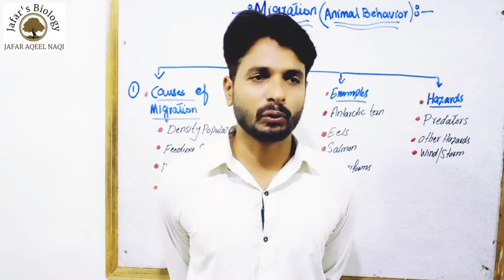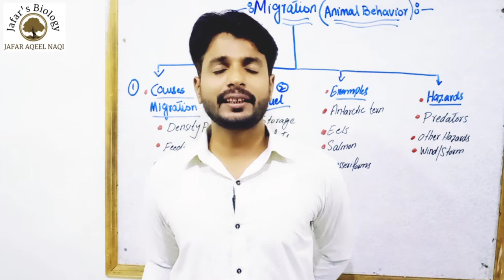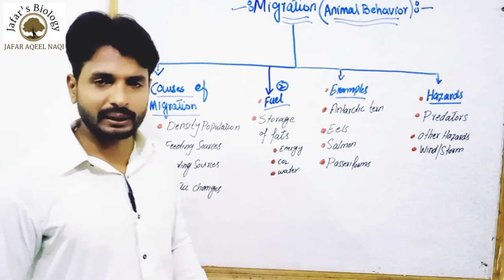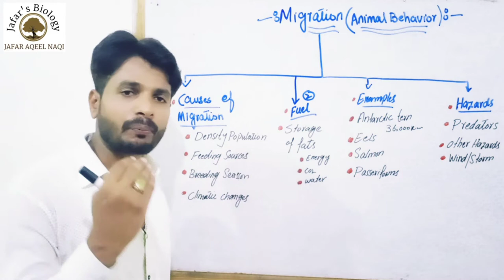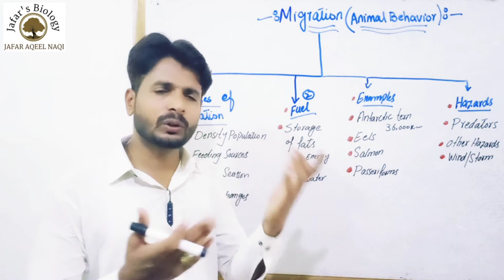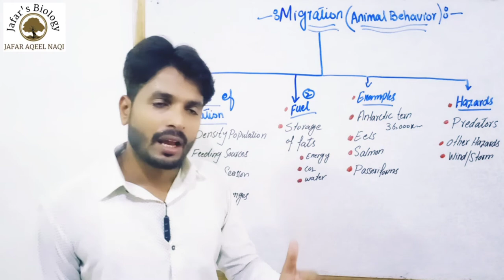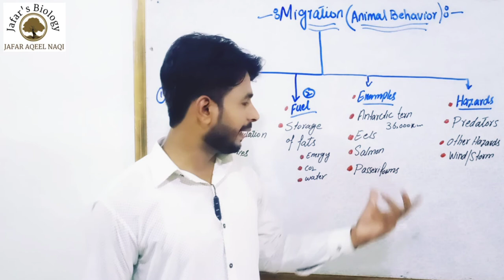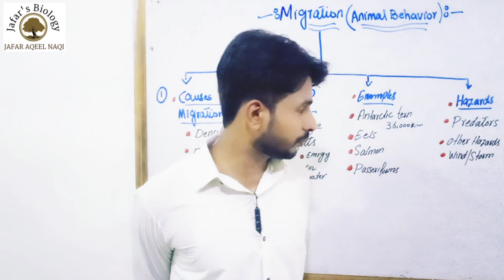MIGRATION OF ANIMALS| MIGRATORY ANIMALS| MIGRATORY BEHAVIOR OF ANIMALS